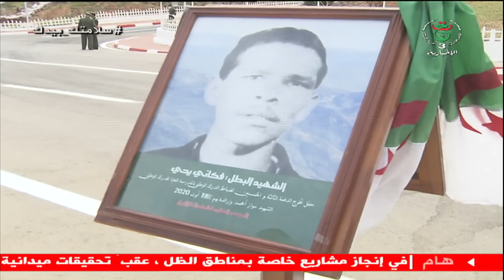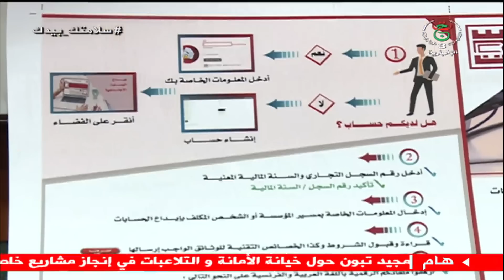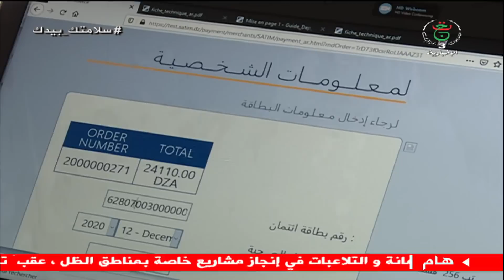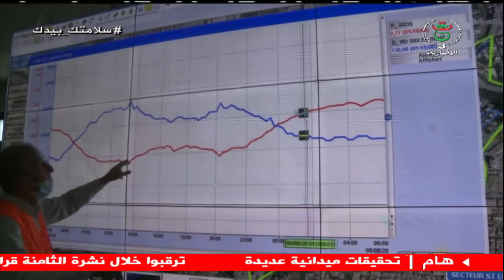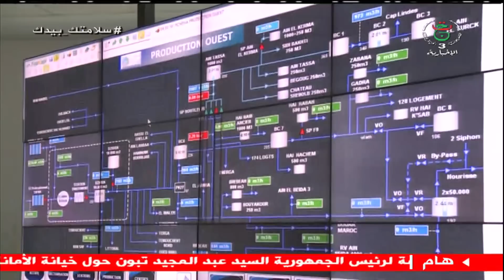نشرة الأخبار 17:00سا | الثلاثاء 11 أوت